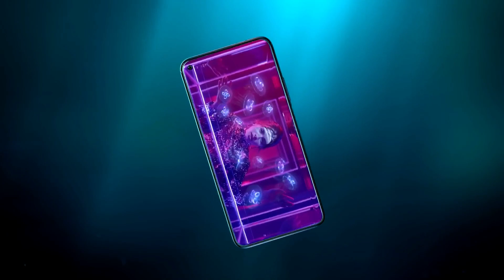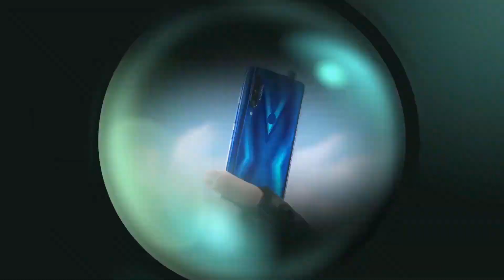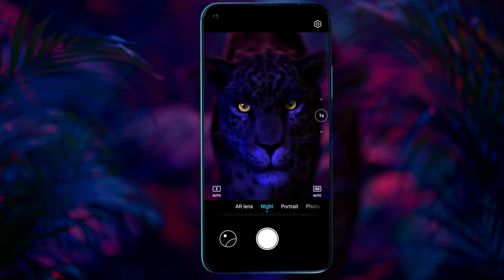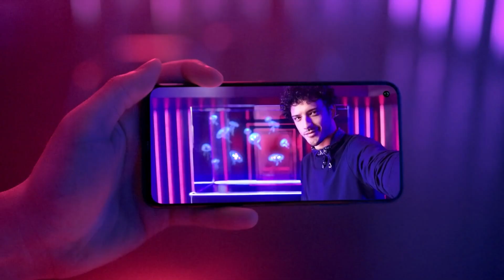Honor X10 With 5G Support, Pop-Up Selfie Camera Launched: Price, Specifications - Honor news phones